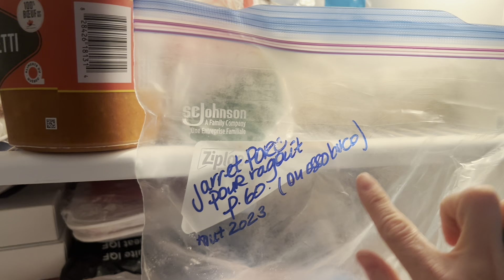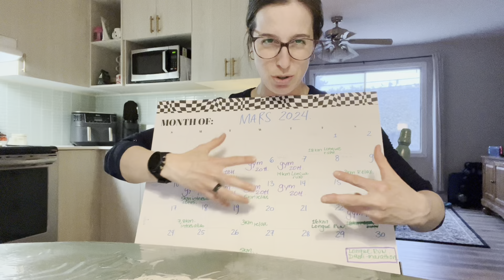MARSMAS #12 - WEEK-END DE TRAVAIL - 10 mars